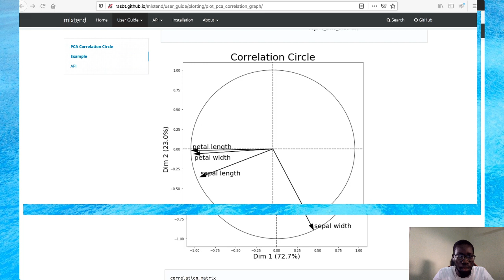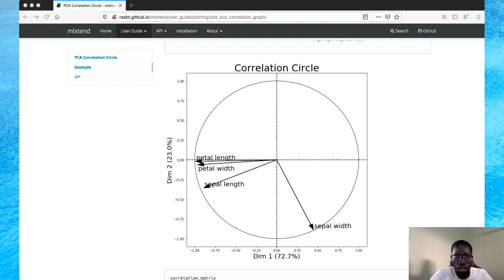Interpretation du cercle de correlation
Dans cette video, nous allons voir comment interpereter un cercle de correlation pour identifier les relatins entre les variables intiales et les composants principaux mais aussi entre les variables elles memes.